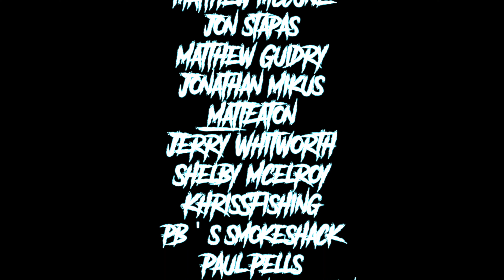DID IT SUCK?!?! The Skeeter Owners Tournament! They Fixed My Boat For FREE!!!